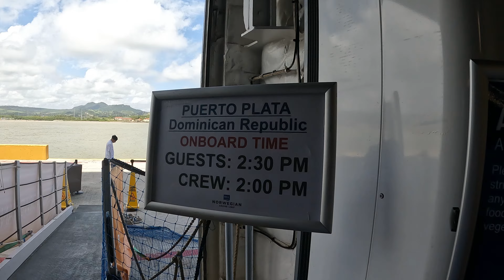NCL Norwegian Prima - Puerto Plata, Taino Bay Dominican Republic. Exploring the resort. April 2024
Super Fun